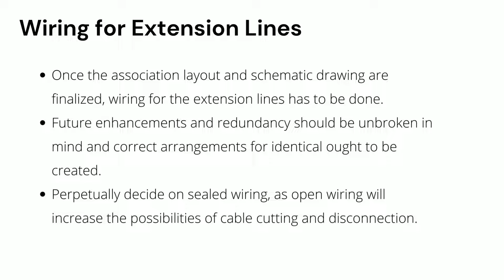How to Start Using EPABX Intercom System? | Unisol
EPABX works as switching system for calls that enables both internal as well as external switching functions in a organizationor multistore building. An EPABX/INTERCOM system is an electronic device that aims to provide two-way communication by sending and receiving the audio and/or video transmissions. There are many varieties of INTERCOM systems available in the market for different uses in homes, businesses, offices, etc. One such well-known system is the EPABX/INTERCOM system widely used in business purposes.Unisol EPABX/INTERCOM is an acronym or abbreviation for Electronic Private Automatic Branch Exchange. It falls under the subdivision of business phone systems which help to serve the business environment and communications. One can easily install this type of equipment from different vendors who provide supplies for the office uses.